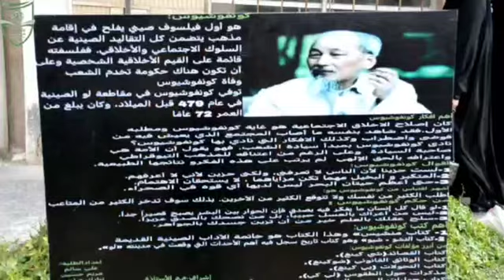الندوة العلمية في كلية التربية والموسومة الهجرة الغير شرعية بالتعاون مع دائرة الهجرة والمهجرين